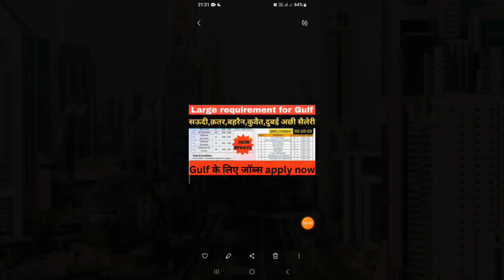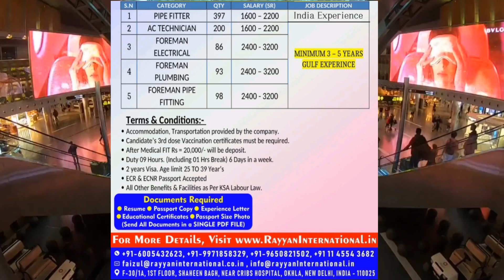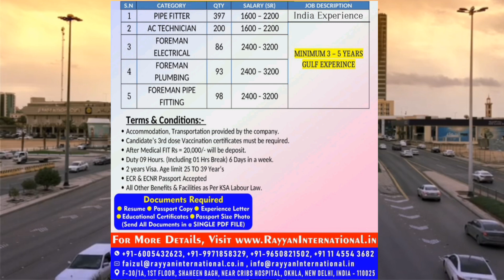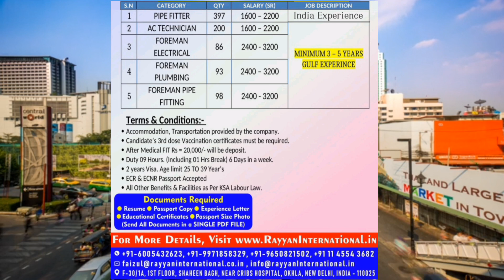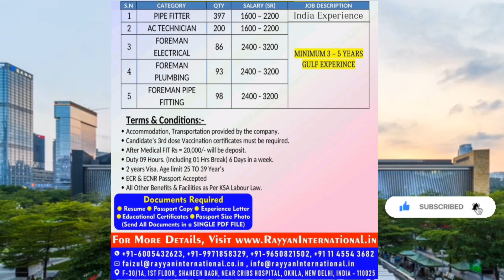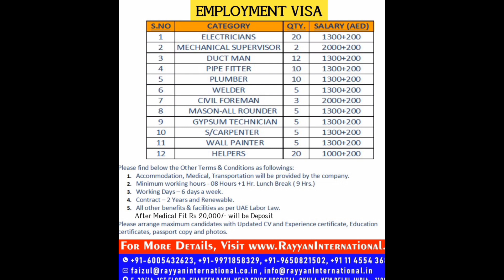large multiple jobs for gulfsaudi,dubai||today large abroad jobs|how to search new job for gulf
any queries
. contact only serious candidate
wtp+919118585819